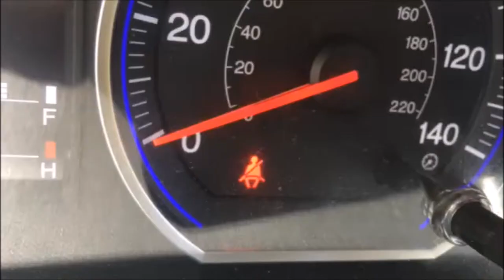Seatbelt Safety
Seatbelts